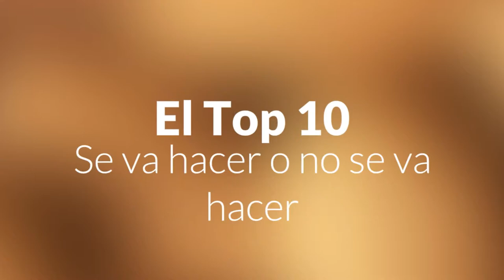se va hacer o no se va hacer la carnita asada (Matamoros )